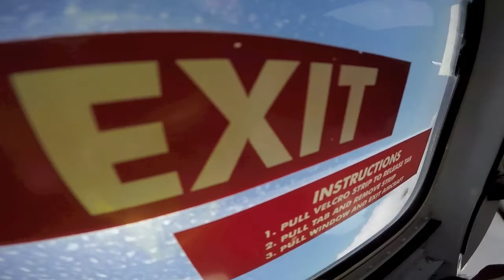Riley Sandercock at Coastal Skydive